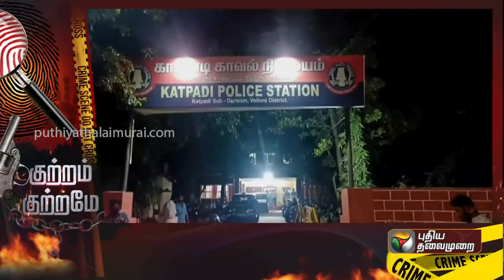போலீஸ் Uniform-ல் நாடகம்.. கொள்ளை கும்பல் கூண்டோடு கைது | vellore | PTT